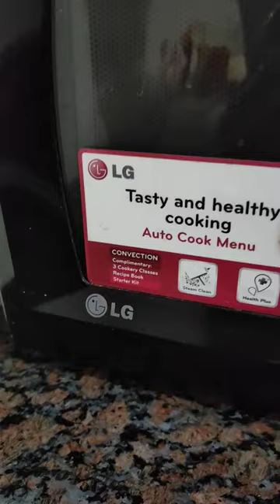LG Microwave oven mein cake 🎂 kaise banate hai lgmicrowaveoven preheat and cake setting ovencake🥧